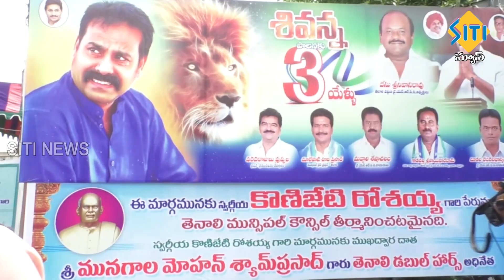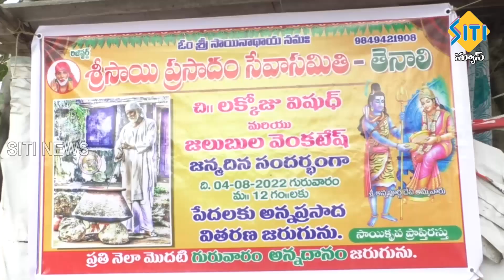TENALI SITI NEWS 04 08 2022 7 30 PM NEWS PART - 2